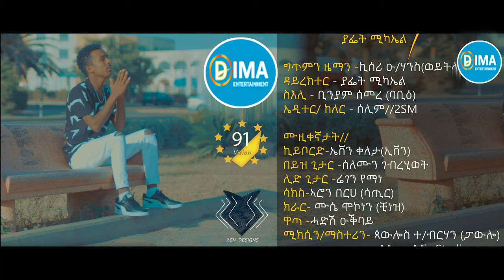DIMA - An Enkelkhun(ኣን እንከልኹን) By Yafet Michael | New Eritrean Blin Music 2022